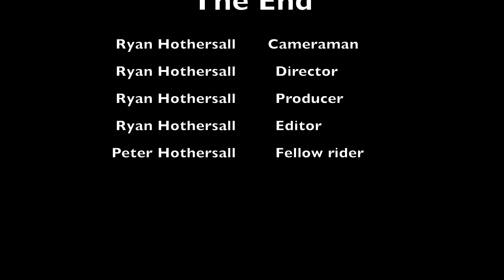Out On The Trike Largs North to Semaphore Park return 12 February 2021